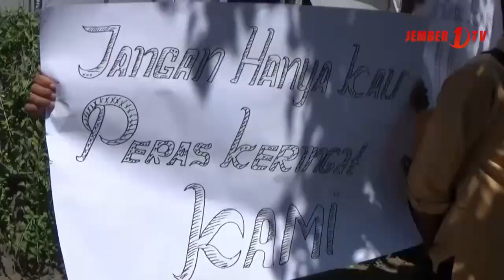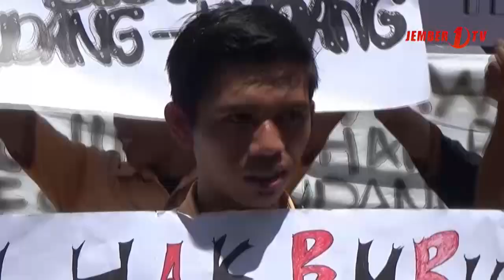Demo Mantan Karyawan Hotel Tuntut Pesangon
Sejumlah mantan karyawan Hotel Panorama di Jember melakukan aksi demosntrasi, mereka menuntut pesangon yang sudah dijanjikan oleh pihak manejemen kepada karyawan yang di              phk.